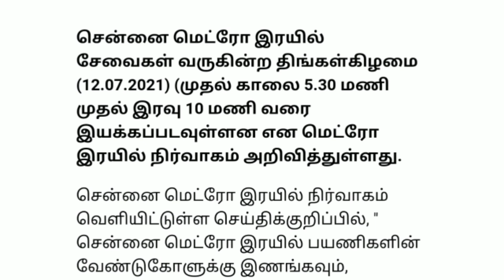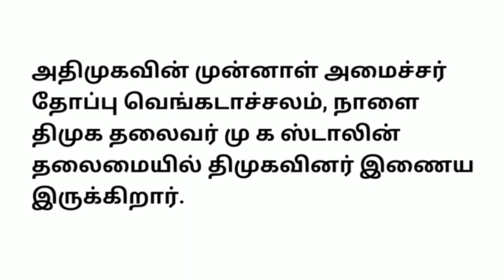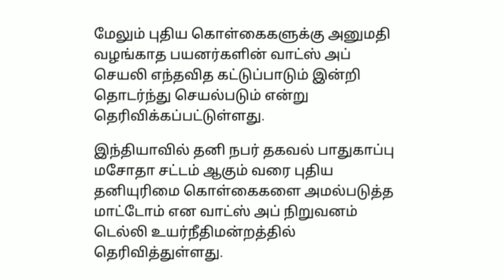காலை 6 மணி செய்திகள் |11-7-2021| Today Morning headlines News| Mukkiya seithigal| முக்கிய செய்திகள்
சற்றுமுன் 6 மணி குட் நியூஸ் | Today Afternoon headlines News | Mukkiya seithigal |முக்கிய செய்திகள்